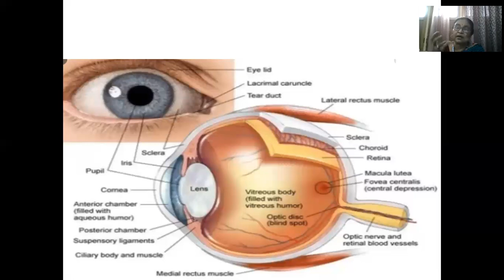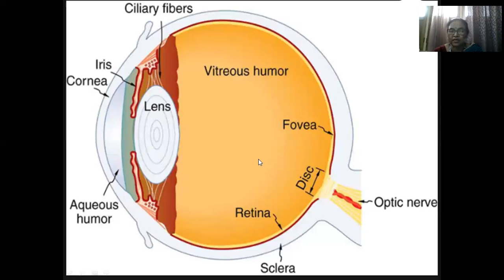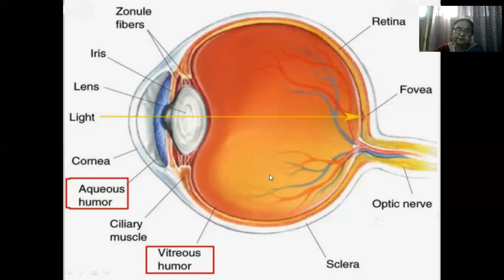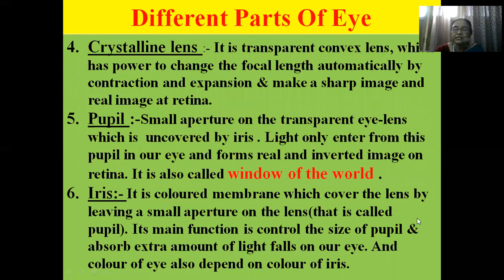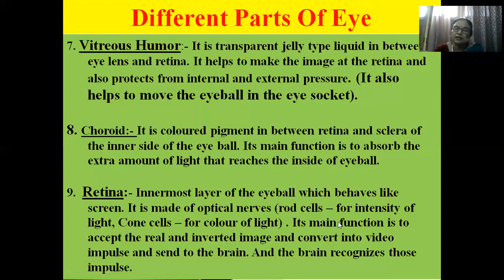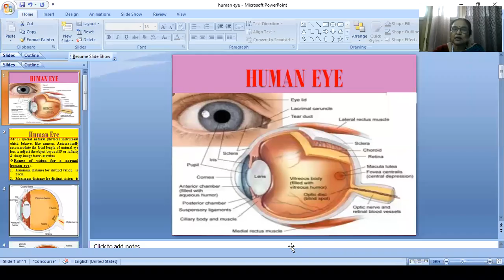Human Eye For Class Xth